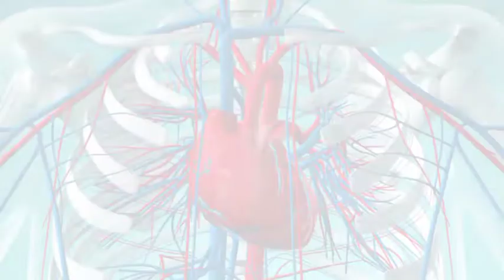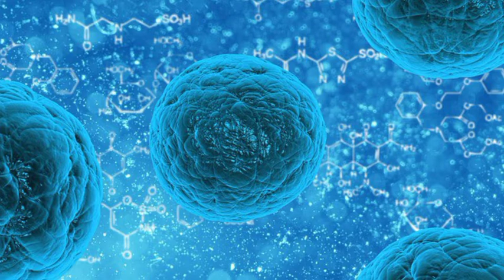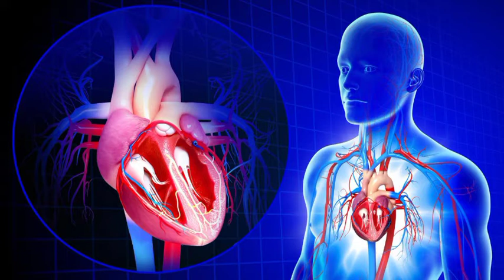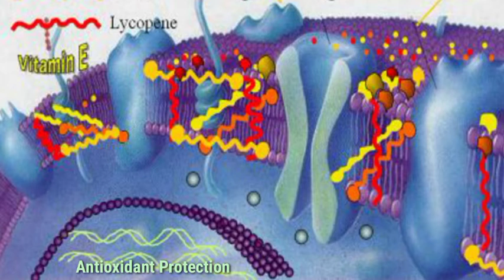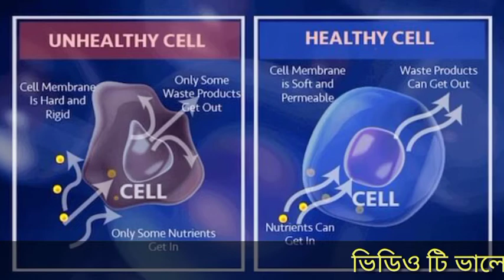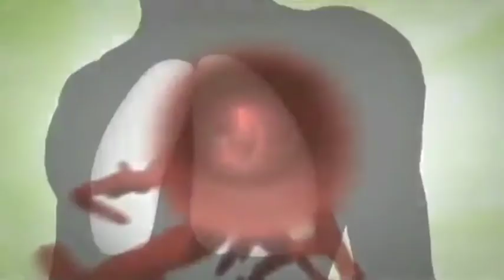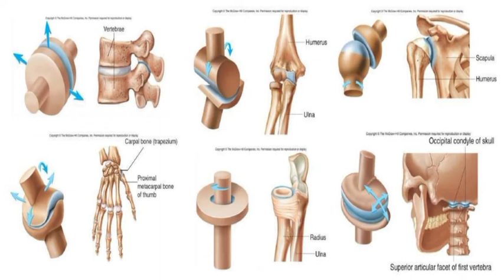Forever Argi Plus Benefits in Bangla | Kamal Uddin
Argi plus Forever living Products This delicious and nutritious berry-flavoured sports drink contains five grams of L-Arginine per serving plus vitamins, including vitamin C – which contributes to the reduction of tiredness and fatigue – and vitamin D – which contributes to the maintenance of normal muscle function.

Ingredients
L-Arginine, acid (citric acid), maltodextrin, _avour, anti-caking agent (silicon dioxide), sweetener (xylitol), vitamin C (ascorbic acid), D-ribose, Grape Skin extract (Vitis vinifera L.), sweetener (sucralose), Pomegranate extract (Punica granatum L.), Red Grape extract (Vitis vinifera L.), Black Currant Juice powder (Ribes nigrum L.), Elderberry Juice powder (Sambucus nigra L.), Raspberry Juice powder (Rubus idaeus L.), Morello Cherry Juice powder, (Prunus cerasus L.), Blackberry Juice powder (Rubus fruticosus L.), Blueberry Juice powder (Vaccinium corymbosum L.), vitamin D3 (cholecalciferol), vitamin B6 (pyridoxine hydrochloride), sucrose, dextrose, mannitol, acidity regulator, (monopotassium phosphate), vitamin B12 (cyanocobalamin), vitamin B9 (folic acid), vitamin K2 (menaquinone).

Warning
If you have a heart condition, are pregnant or taking other medication, consult your doctor before using this product.

Md Kamal Uddin
Recognised Manager
Forever Living Products